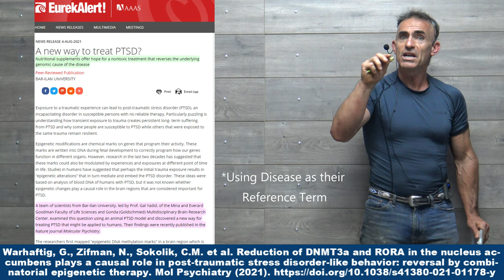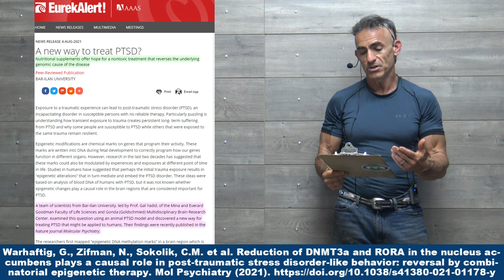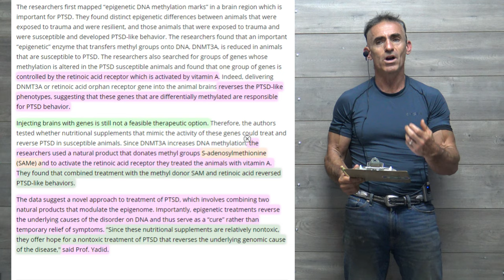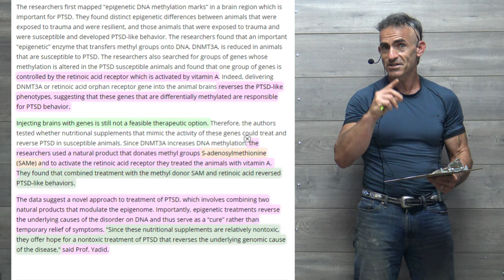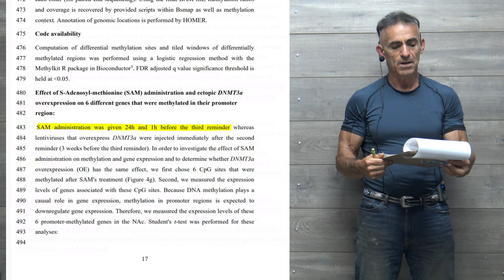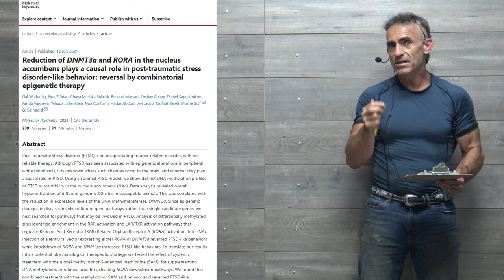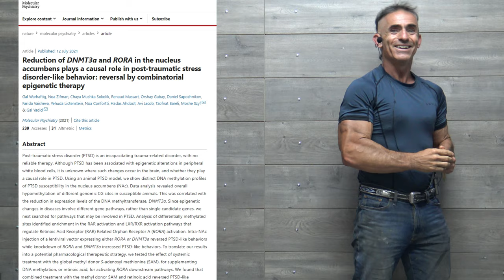A new way to treat PTSD? SAMe and Vit. A - Animal Study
The data suggest a novel approach to treatment of PTSD, which involves combining two natural products that modulate the epigenome. Importantly, epigenetic treatments reverse the underlying causes of the disorder on DNA and thus serve as a “cure” rather than temporary relief of symptoms. “Since these nutritional supplements are relatively nontoxic, they offer hope for a nontoxic treatment of PTSD that reverses the underlying genomic cause of the disease,"

Warhaftig, G., Zifman, N., Sokolik, C.M. et al. Reduction of DNMT3a and RORA in the nucleus accumbens plays a causal role in post-traumatic stress disorder-like behavior: reversal by combinatorial epigenetic therapy. Mol Psychiatry (2021).

Same, vitamin a,  retinoic acid, , epigenetic, methyl donor,  epigenetic DNA methylation marks, S-adenosylmethionine, cause, DNMT3a, Retinoic Acid Receptor, RAR, genomic , nucleus accumbens, Post-traumatic stress disorder